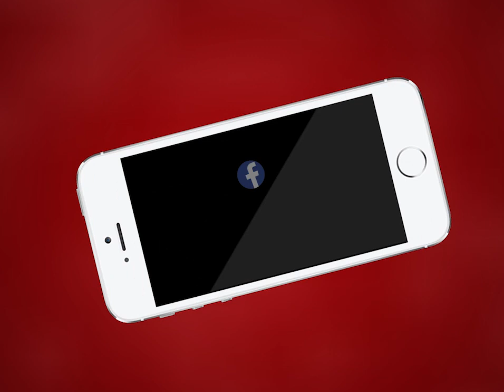AJMER NEWS | एडीए का अवैध बसावट करने वालो को नोटिस | MTTV INDIA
एडीए का अवैध बसावट करने वालो को नोटिस
नोटिस पर कांग्रेस नेत्री सबा खान पहुंची जिला कलेक्ट्री
ईदगाह कच्ची बस्ती वैशाली नगर को एडीए ने दिया था नोटिस
क्षेत्रवासियों ने सबा खान के साथ मुख्यमंत्री के नाम जिला कलेक्टर को सौंपा ज्ञापन
क्या वोट की लालच में राजनेता अवैध बसावट को देते हैं प्रोत्साहन!
हाल ही में नगर निगम ने भी सबा खान को अतिक्रमण पर दिया था नोटिस
फिर आखिर अवैध बसावट में पानी भराव की स्थिति में कौन होगा जिम्मेदार ?